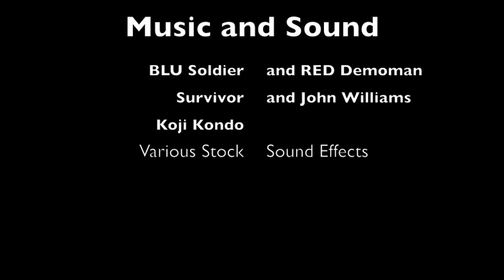The Tales of a House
A stop motion project made for Multimedia Arts class.

Made with help from TonyandConer and DarthRevan102396.